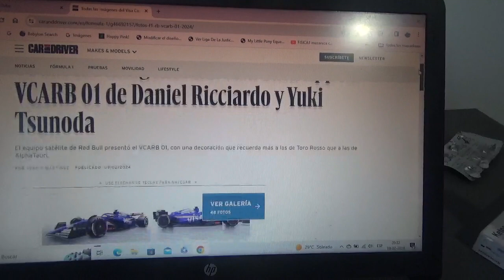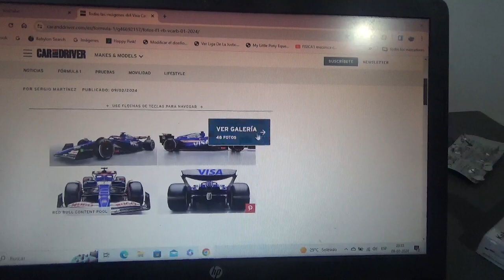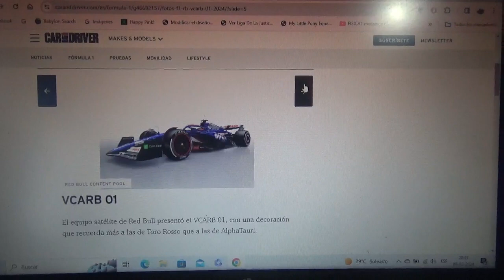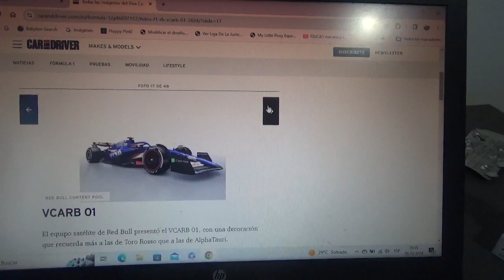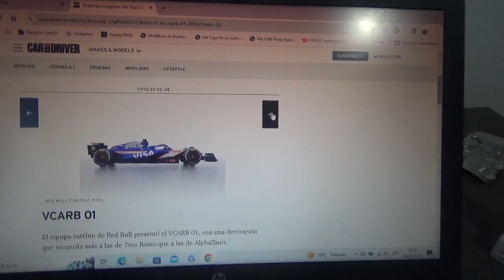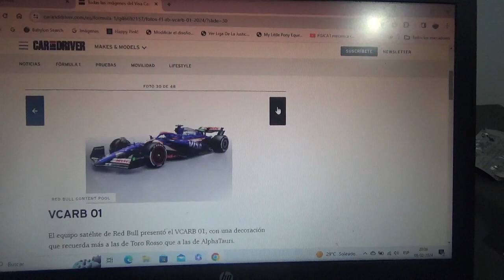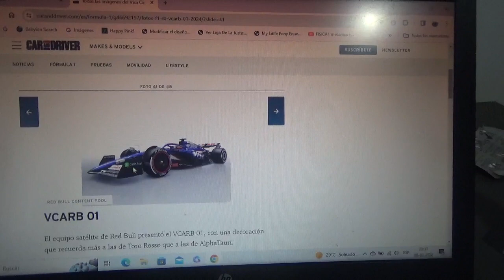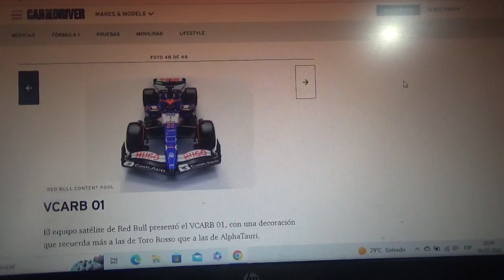1eras fotos del nuevo VCARB01 de Visa Cash App Racing Bulls F1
Ahora el nuevo conjunto satélite de la marca austriaca Red Bull en la Fórmula 1 que reemplaza al ya extinto Scuderia Alpha Tauri presentó su 1er coche de Fórmula 1 para la nueva Temporada 2024 y que será manejado por el australiano Daniel Ricciardo y Yuki Tsunoda